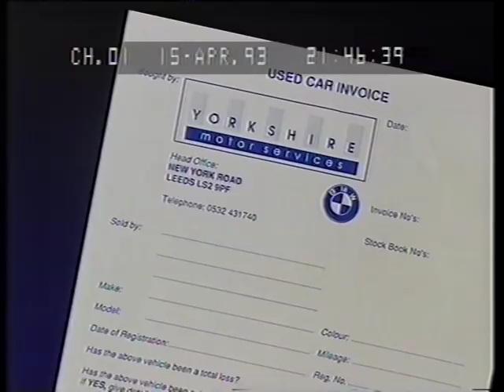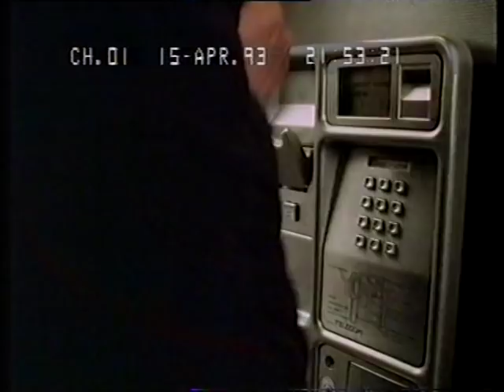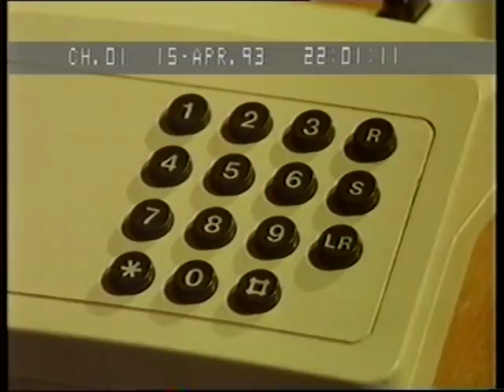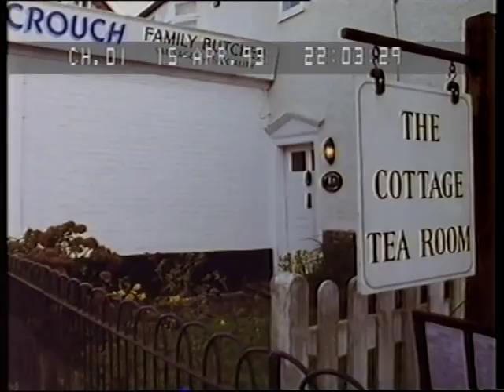Crimewatch UK April 1993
Sue Cook and Nick Ross present.  Cases include the murder of Jean Bradley in Acton, West London, the abduction of the mother of bank manager in Harpenden, Hertfordshire, the murders of Harry and Nicola Fuller in Wadgehurst, Sussex and a robbery in Cowdenbeath in Fife.